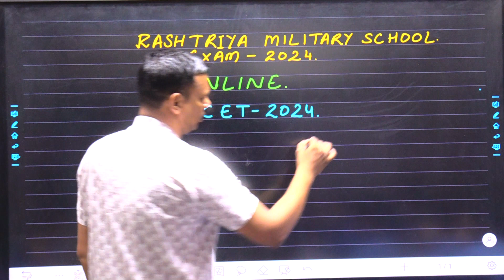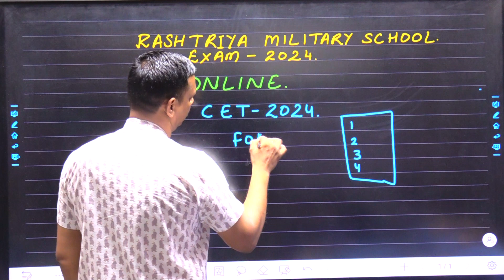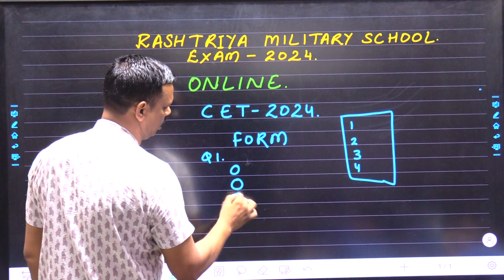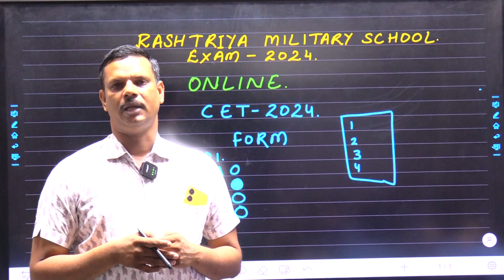Military School | RMS | RMS Online Exam How to appear for online exam Online होगा RMS CET 2024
RMS CET 2024 Online Exam for Class 6 | RMS CET 2024 Online Exam for Class 9 | Online होगा CET पूरी जानकारी | Latest update on Rashtriya Military School Entrance Exam 2024  The RMS CET 2024 exam for class 6 and class 9 will be conducted online. The notification for RMS CET online exam will be out soon.

Military School Result 2025-26
rms result 2025 class 6
rms result 2025 class 9
rms result 2025 pdf download
rms result 2025 merit list
rms result date
rms result 2025 date
rms result 2025 rashtriya
rashtriya military school
rashtriya military school result 2025
rashtriya military school list
rms result kab aaega
rms result date
rms result 2024 class 6
rms result 2024 cut off
rms result 2024 kab aayega
rms result date 2024
rms result 2024 class 9
rms result 2024 topper
rms result 2024 merit list
rms result 2024 date
rms result 2024 rashtriya
Rashtriya Military School Result 2024
rms result 2024 kaise check kare
rms result 2024 class 6 kab aayega
rms result 2024 6th
how to check rms result 2024
rms exam result 2024
rms ka result 2024
Check RMS Result Here
RMS CET RESULT 2023-24
RMS Admission Form 2023 Correction
RMS Admission Form Correction Window
How to Correct RMS Admission Form
Rashtriya Military School Admission 2023
RMS Application Correction Process
RMS Admission Form Mistakes
Correcting RMS Form Errors
RMS 2023 Correction Window Guide
RMS Admission Form Update
Rashtriya Military School Application Changes
RMS Admission Form Date Correction
RMS Admission Form Details Correction
RMS Application Form Edit 2023
RMS Correction Window Closing Date
Fixing Mistakes in RMS Admission Form
Military School Admission 2023
Admission Form Correction Window
Military School Application Errors
Correcting Admission Form Details
Application Form 2023 Updates
Military School Admission Form Editing
Admission Form Correction Process
Fixing Mistakes in Admission Form
Military School Admission Date Extension
Admission Form Rectification
Application Form Errors 2023
Correction Window Guidelines
Military School Entrance Exam Form
Admission Form Modification
Application Form Corrections
Military School Form Deadline Extension
Admission Form Error Solutions
Correcting Personal Details in Form
Military School Form Revisions
Admission Form Deadline Update